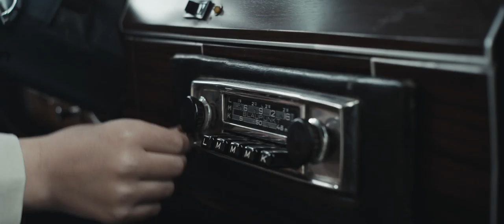Chance [SHORT FILM]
"El mejor final está en la oportunidad de empezar algo nuevo". CHANCE es un cortometraje dirigido por los chicos de HUMANPRODUCE y Miniaturefilms para BUMAYÉ. El primer paso del mayor viaje, dame el coraje para hacerlo y cambiaremos juntos.

Directed by Man Fre & Iker Iturria
DoP by Sergi Canyelles
Color by Ignasi Gonzalez